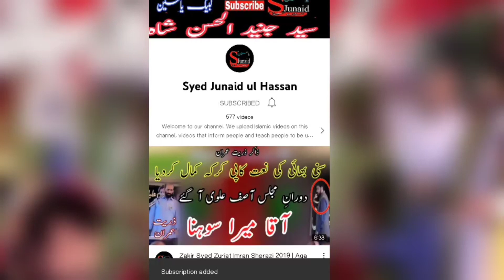Allama Ali Nasir Talhara 2022 - Bilawal bhutto Ka Teer Nawaz Sharif Ka Sher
Recitor. Allama Ali Nasir Talhara
Topic. Islamic